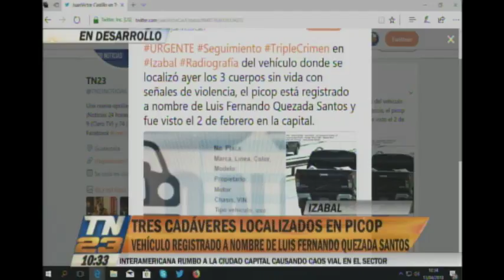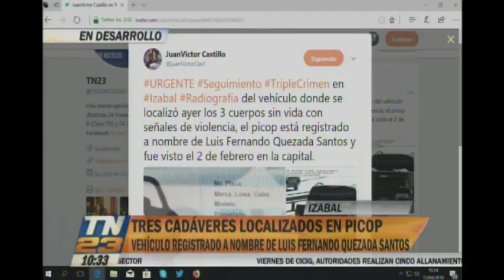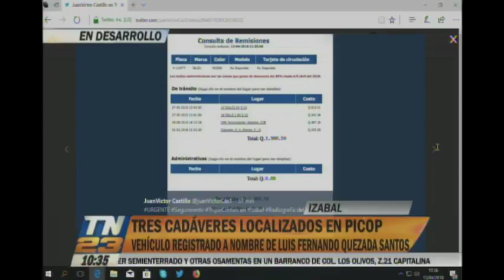Continúa investigación sobre picop localizado en Izabal